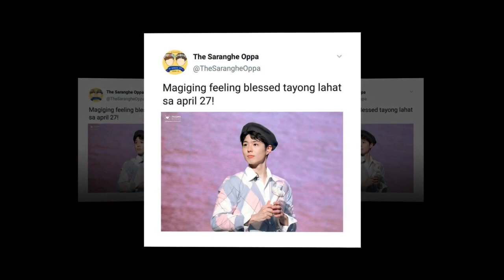Park Bo Gum In Manila